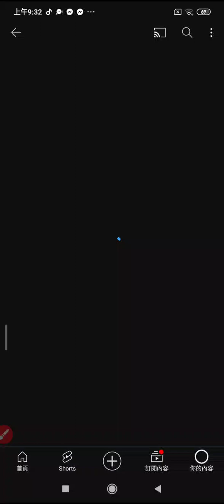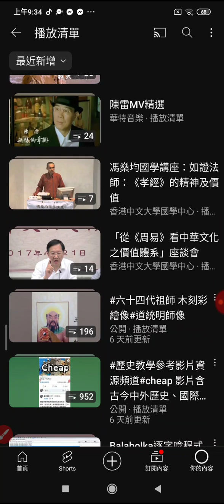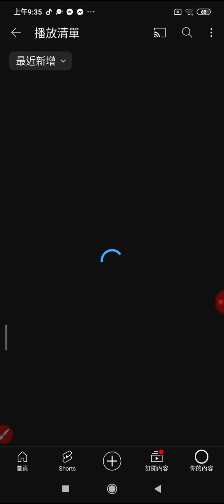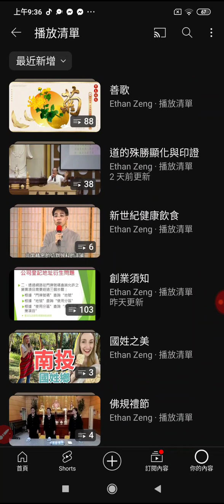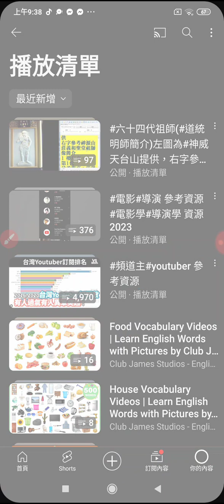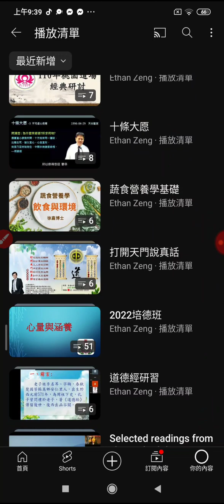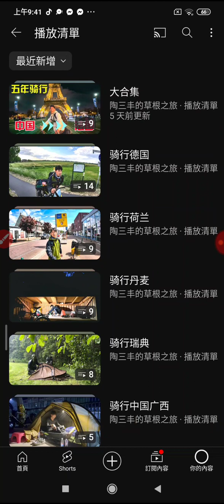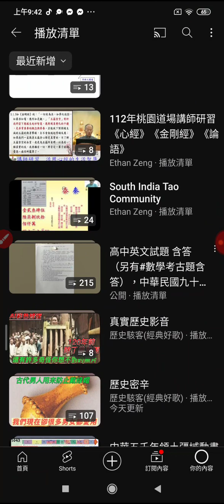20240228#index#播放清單 目錄#圖片集#playlist#ikt#tao#tkt-tv 附加歌曲#song#music#歡喜回天庭#閩南語歌曲#台語歌曲#台語道歌 調寄#安平追想曲